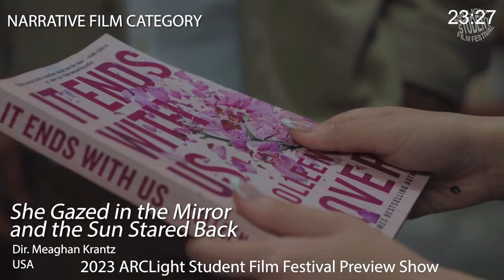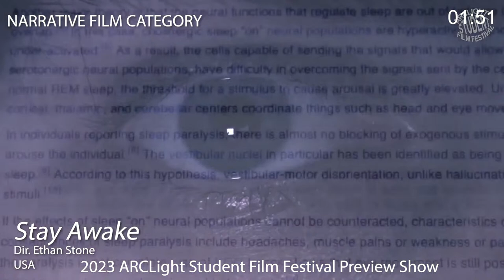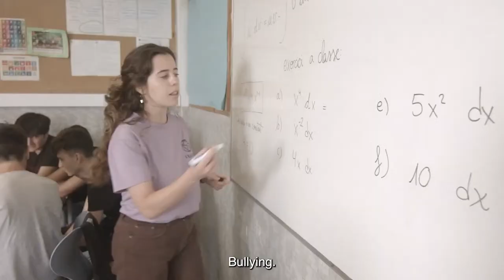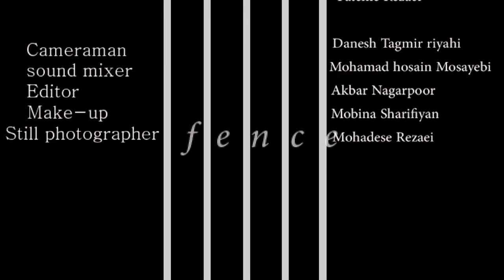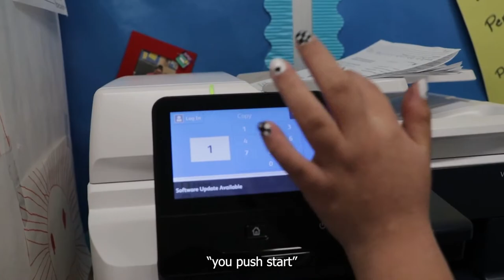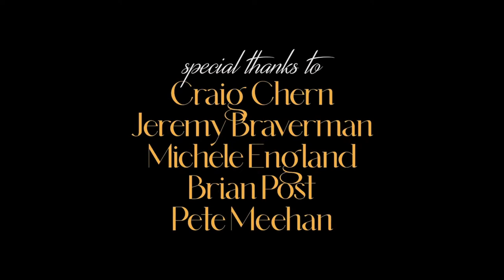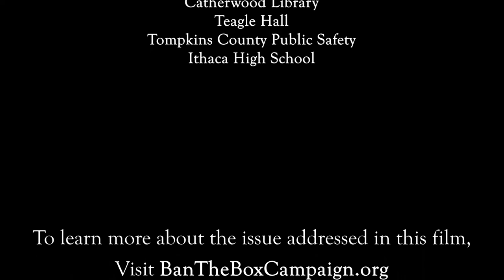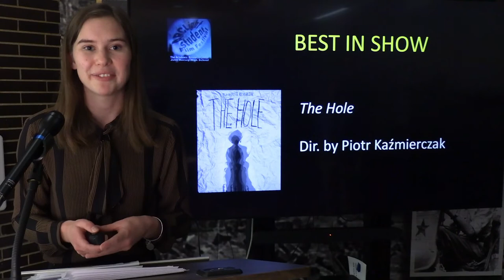ARCLight Student Film Festival - 2023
The 2023 edition of the ARCLight Student Film Festival is coming April 29 -- streaming live right here. The show starts at 7pm, Central. The stream will go live at 6:30. We have 18 student-produced films on the program. to download a program and a scorecard.